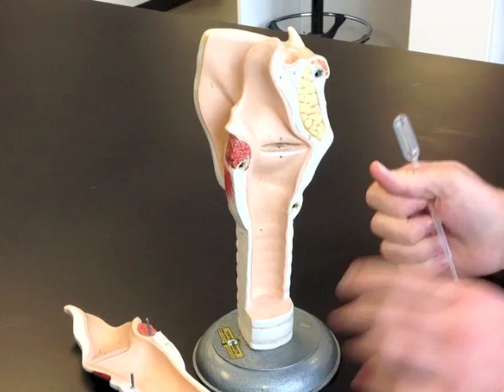Larynx with Vestibular folds